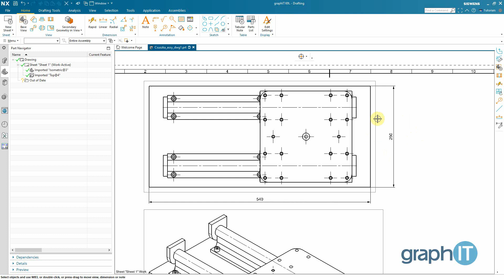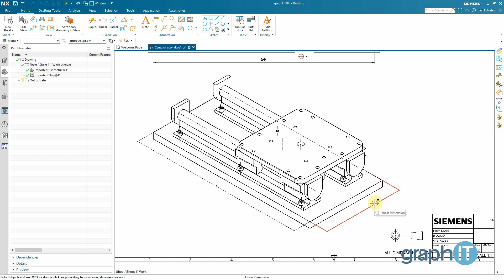Valós méretek axonometrikus képnézeten NX-ben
Egy alkatrészről vagy összeállításról készült rajzon egy axonometrikus képnézet mindig segít egyértelműbbé tenni a termék értelmezését. Ezt egy-egy méret elhelyezésével ezt tovább javíthatjuk.